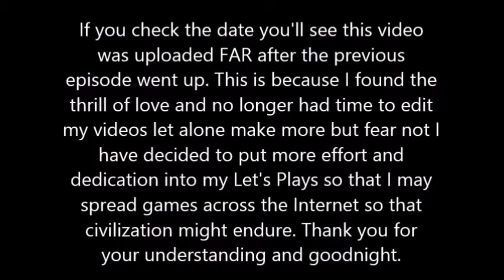Let's Play Megaman Maverick Hunter X Pt.7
We take on the last of the revived Mavericks, rematch Vile, and play with Sigma's dog. Oh and Zero does something rash and not very thought out but it's all good.